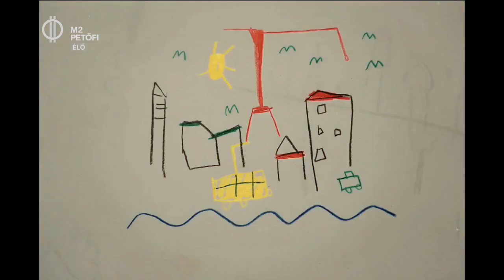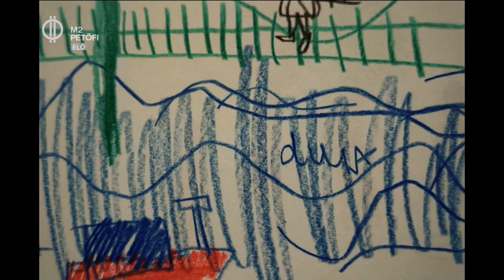Gyerekszáj: Megjelent Wolf Kati első – nem csak – gyermekeknek szóló lemeze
A Vuk címadó dalának megjelenése óta nagyon hosszú idő telt el. Akkor Wolf Kati még gyerekként énekelte el a dalt, édesapja szerzeményét. Azóta Kati is kétgyermekes anyuka, ezért jött az az ötlet, hogy édesapjával és Fábri Péter szövegíróval közösen készítsenek egy gyerekeknek szóló lemezt. Az első dalhoz már klip is készült, ezt mutatjuk először, utána pedig Katival beszélget Koltay Anna.